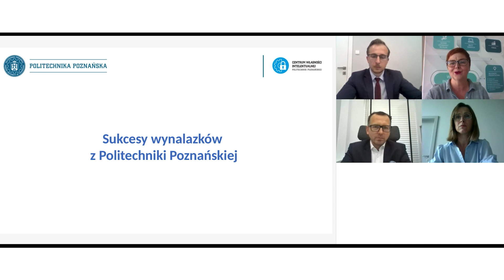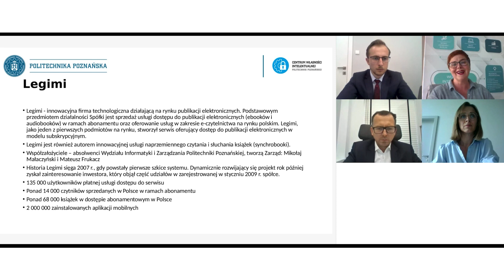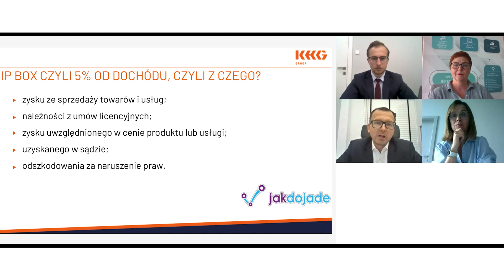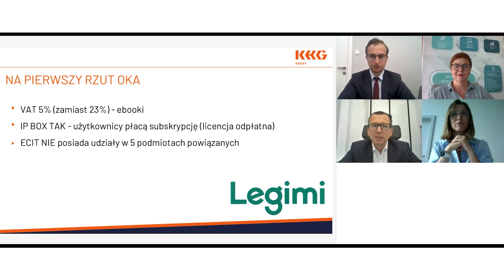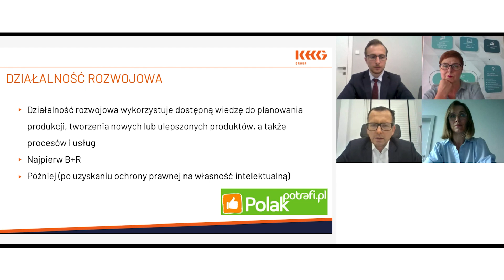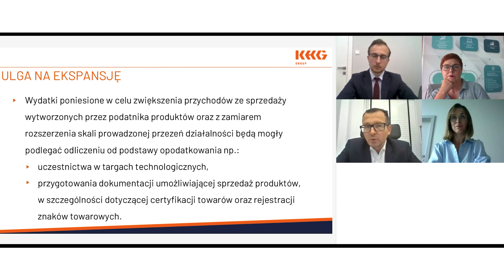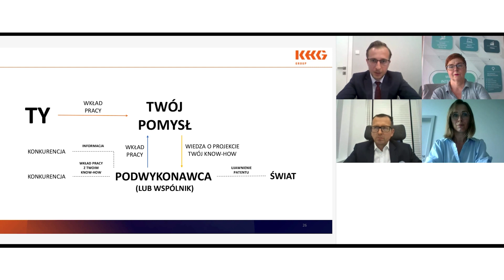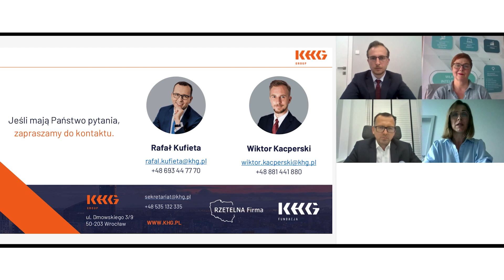WEBINAR - 5 Najczęstszych błędów popełnianych przez Startupy!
Planujesz prowadzenie biznesu jako startup? Świetny pomysł! Nie zapominaj jednak, że startup to bieg nie na krótki dystans, a prawdziwy maraton! Ponadto droga pełna jest potencjalnych przeszkód i ciasnych zakrętów, na których można wypaść z trasy. Jeśli chcesz w odpowiedni sposób przygotować się na tą formę prowadzenia działalności – zapraszamy do zapoznania się z naszym ostatnim webinarem przeprowadzonym we współpracy z Centrum Własności Intelektualnej Politechniki Poznańskiej.
🤔 Masz pytania? Zapraszamy do kontaktu!

🔴 ŚLEDŹ NAS NA BIEŻĄCO

Decydując się na prowadzenie startupu jednym z istotnych aspektów, o którym często zapominają początkujący przedsiębiorcy jest ochrona własności intelektualnej. Polega ona m.in. na zastrzeżeniu odznaczającego się w obrocie znaku towarowego. Inną kwestią będzie również wcześniejsze zawarcie umowy inwestycyjnej, a także podpisanie z inwestorem NDA, które zobowiąże go do nieujawnienia tajemnicy przedsiębiorstwa.